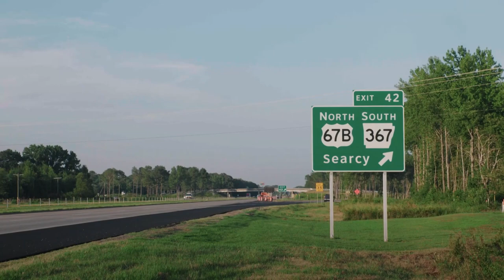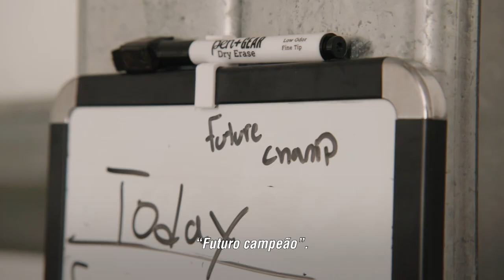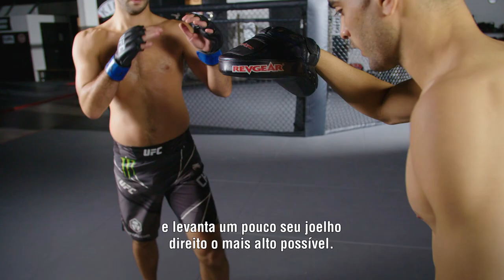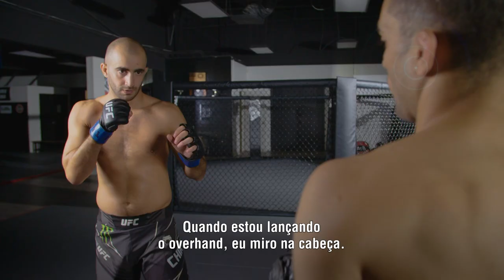Conexão UFC #15: Bryce Mitchell, Giga Chikadze e Henri Hooft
Neste episódio do ConexãoUFC, Bryce Mitchell fala sobre o que significa ser um lutador que nasceu e cresceu na mesma cidade; Giga Chikadze detalha seus golpes mais letais, e Henri Hooft fala sobre sua carreira como treinador.